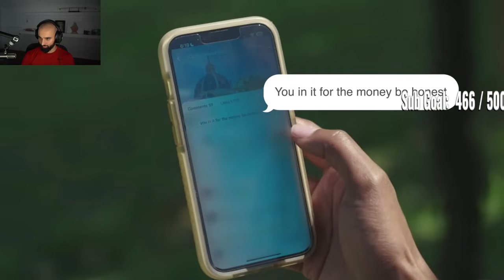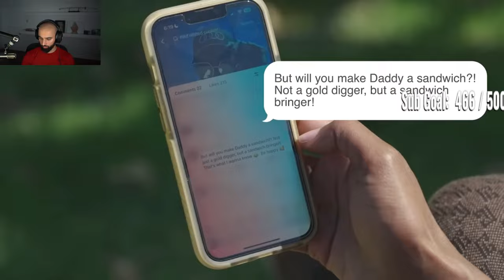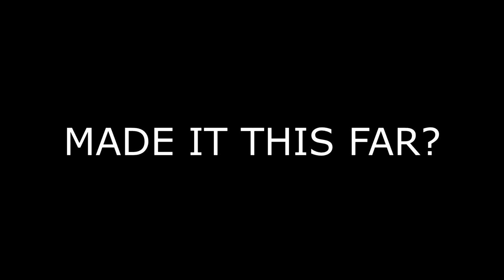WALLAH THERE'S NO WAY!!!!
Today, I'm reacting to age gap couples that seem like they're in it for the money! Is it love or something else? Let’s find out!